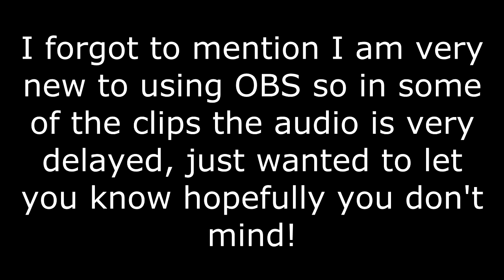I HIT 3 TIMES IN 1 STREAM!